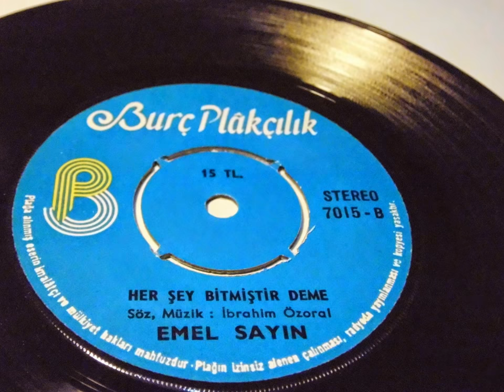emel sayın emel sayin , gideceğin yere benide götür , her şey bitmiştir deme PLAK RECORD 7"